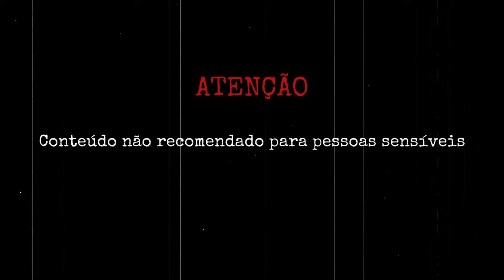Casal Brut4lm3nte 4$$4ssinado e 3nterr4do na Própria Varanda em Corumbá (MS)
Em 24 de novembro de 2017, uma equipe da Polícia Militar e da perícia da Polícia Civil de Corumbá, no Mato Grosso do Sul, foi acionada para investigar um caso de duplo h0m!c!d!0 em uma residência situada no Loteamento Pantanal, parte alta da cidade. O chamado ocorreu em decorrência do desaparecimento do casal Paulo Mariano Pinto, de 58 anos, e Marilene Ledesma Ferreira, de 53, que já perdurava por aproximadamente quinze dias.